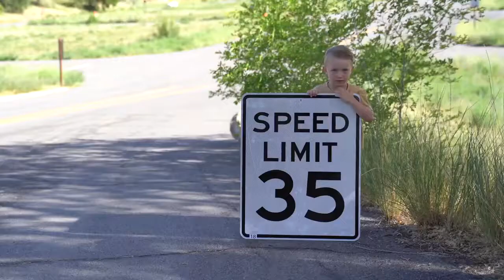Speeding Blitz in Utah